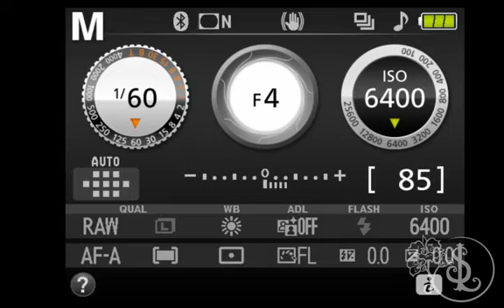Salt Lily Magazine Presents: The Fameless